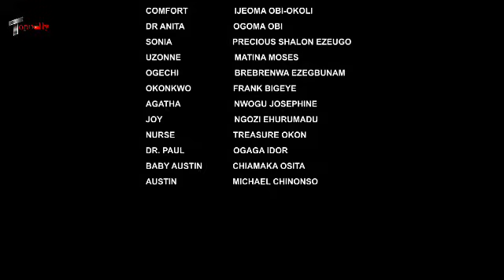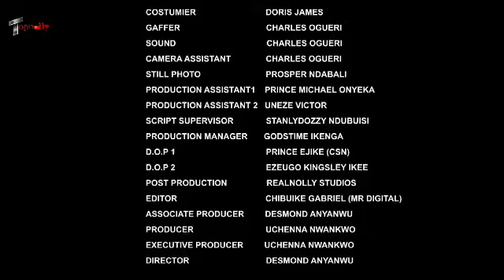THE POOR MAID I MALTREATED FOR YEARS IS NOW A WIFE TO A POWERFUL BILLIONAIRE/African Movies